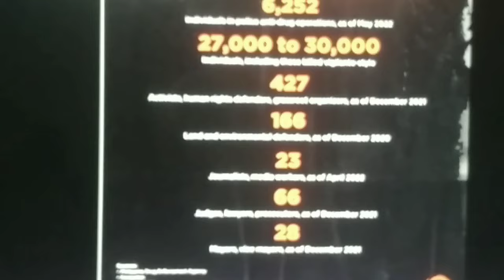Cong .Gerville Luistro, Tinatanong si Former Pres. Duterno,nitong Nov.13, 2024 sa QuadCom